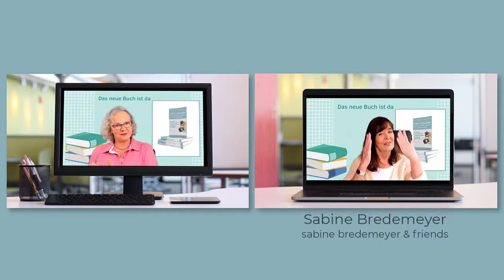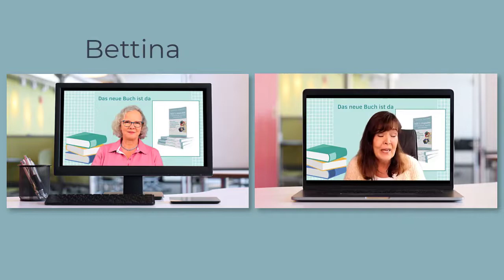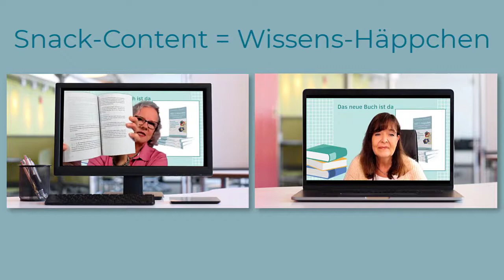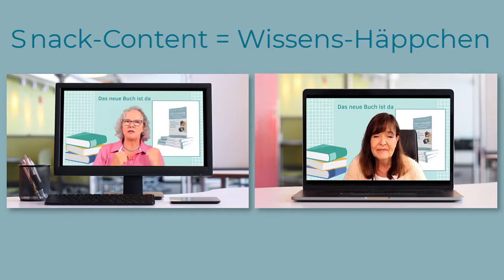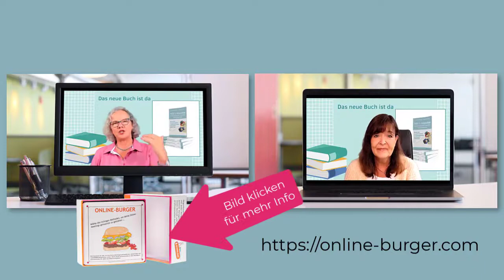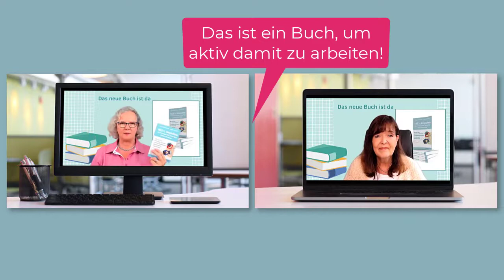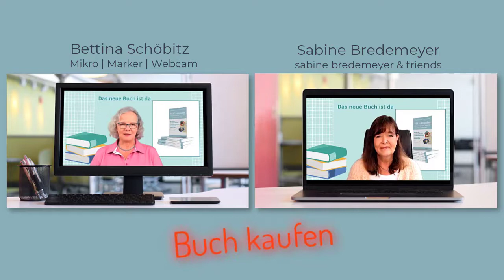Gute Webinare Buch Deutsch, (2021) - 163 Impulse für wirkungsvolle lebendige Online-Meetings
Es wird Zeit, Onlinemeetings, Videokonferenzen, Teams-Meetings oder Webkonferenzen auf ein neues Level zu heben. Wo wir zu Beginn der Pandemielage noch sehr duldsam mit den Mitmenschen und der spärlichen Technik-Ausstattung umgegangen sind, wird jetzt - zu Recht - eine zunehmende Professionalisierung erwartet. Doch auch weiterhin gilt die Mission IMPERFEKTIONrockt, denn wer zu perfekt vor der Webcam agiert, der wirkt leicht abgehoben und unsympathisch.

Dennoch gibt es sehr viele Punkte, an denen wir uns uns anderen das Leben deutlich angenehmer gestalten können. Deswegen haben Sabine Bredemeyer und ich gemeinsam ein Buch geschrieben - im Verlag Business Village. In diesem Buch haben wir insgesamt 163 1/2 Praxis-Impulse zusammengetragen, die Dich vor der Webcam deutlich entspannter und souveräner wirken lassen. Weil Du das Handwerkszeug beherrscht und weißt, was richtig gut "rüberkommt.

Hier unser kleines, liebevolles Werbe-Video fürs Buch ;-)
WEBSITES

Du findest mich auf Facebook | Twitter | Instagram | Linked In | Pinterest